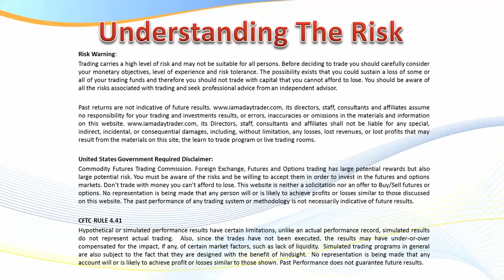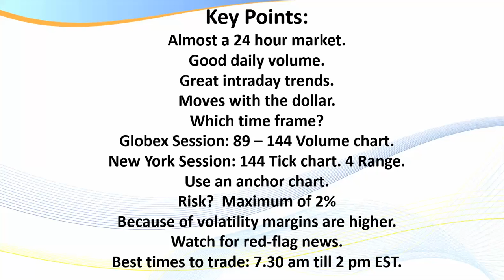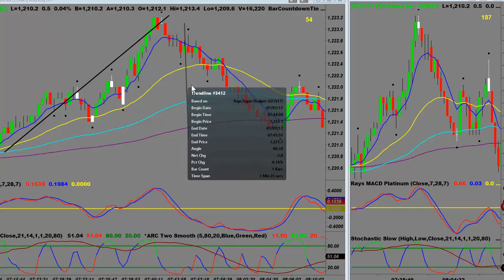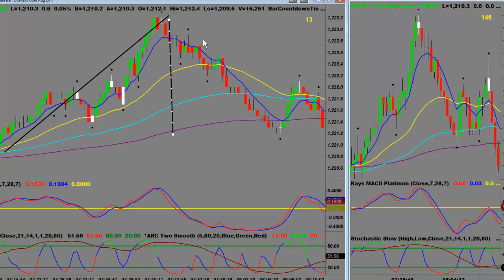Day Trading the Gold Futures Contract. GC.